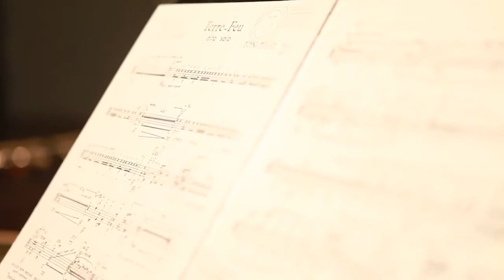Terre feu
Composer: Ton That Tiet
Viola Solo: Pham Vu Thien Bao